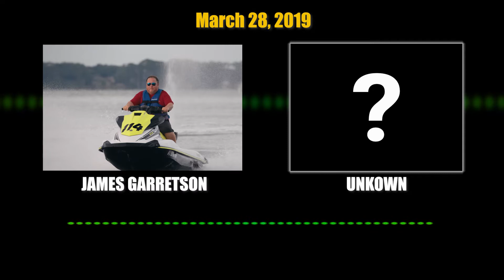Tiger Tales: The James Garretson Recordings (March 28, 2019)